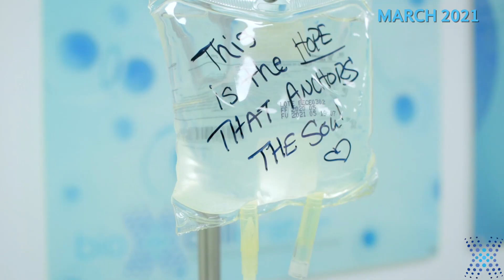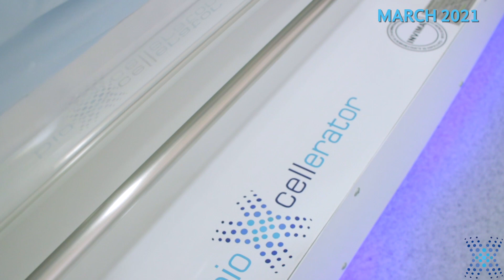Spinal Cord Patient Talks About Stem Cell Treatment Progress Before Her 2nd Treatment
In October 2018, Caroll had an accident and she fell from a horse with loss of consciousness. She was taken to the hospital where they performed a diagnosis of concussion, they also perform images with evidence of T8 vertebral body fracture with great damage. Caroll says at this time she was paraplegic and was diagnosed with a complete spinal cord injury with T5 level, she was operated on the next day as she required transportation to another hospital, she remained in ICU for 3 days. She started therapy a few days after surgery and was hospitalized doing physical therapy for 2 months.  Listen as she shares her progress after her first round of treatments.